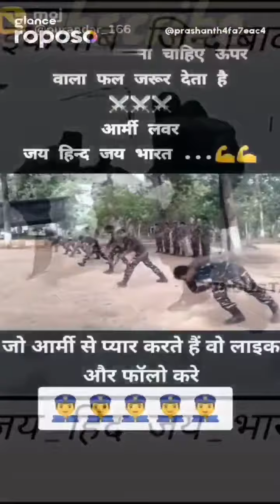Indian Army short status video.